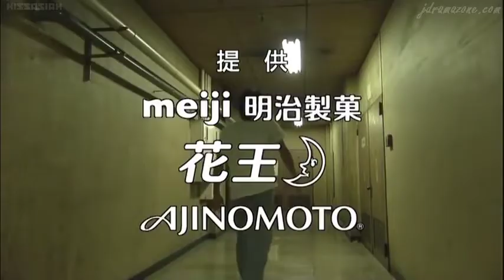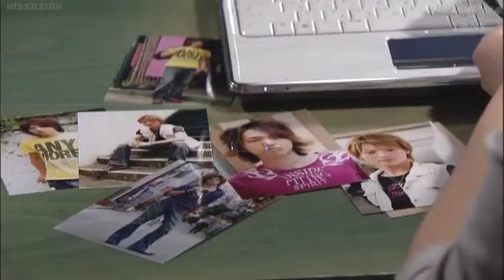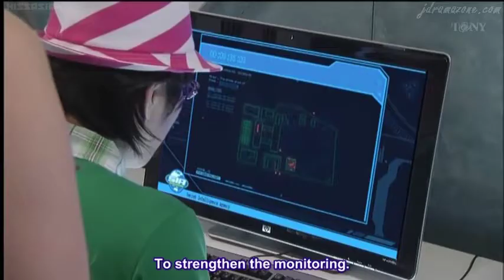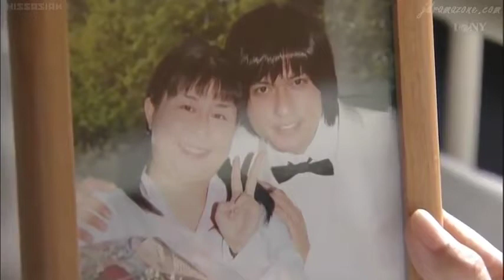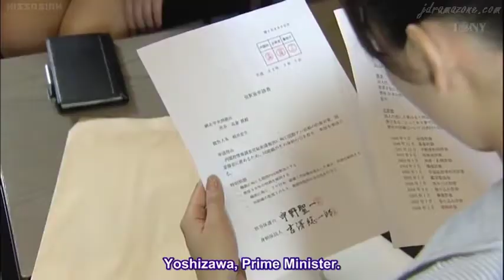Karei naru Spy(The Gorgeous Spy) Episode 4